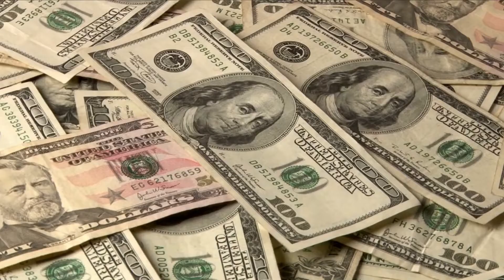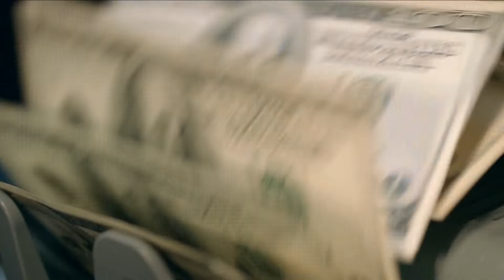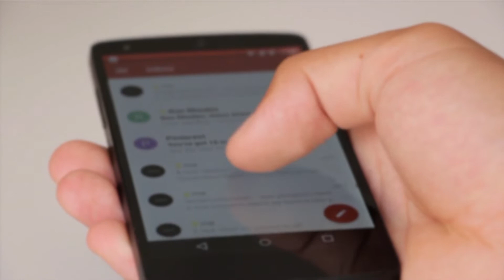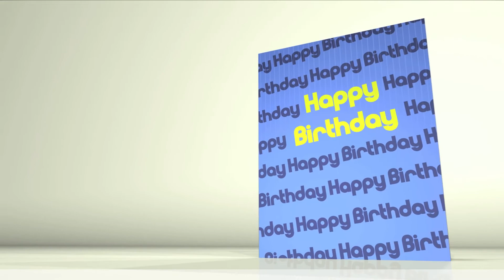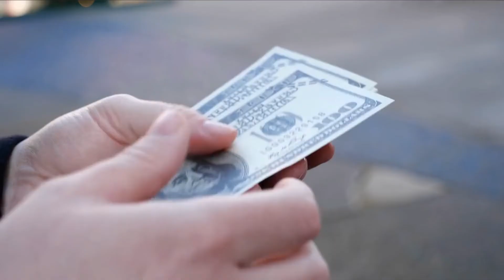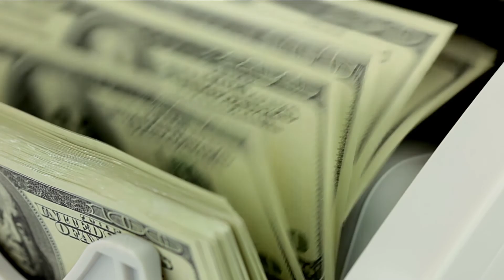10 Weired Ways to Make Money While You Sit at Home | Money Mindset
Welcome to Money Mindset. In today's video we are going to talk about 10 Weired Ways to Make Money While You Sit at Home. everyone wants to earn money online.  to know about how to earn money online. we are going to show you the easy ways to make money. to know how to make money online  have a look at these top 10  Weired Ways to Make Money While You Sit at Home.